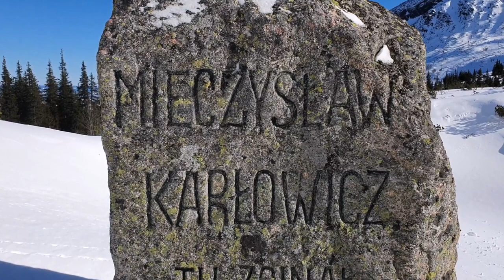tatryodręki – Mieczysław Karłowicz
Dziś Tomasz Zając opowie o Mieczysławie Karłowiczu, wybitnym kompozytorze i taterniku. Inicjatorze powstania TOPR, który zginął tragicznie pod lawiną 8 lutego 1909 roku.
Film zrealizował Zespół Aktywnej Edukacji TPN.
Wykorzystane zdjęcia pochodzą ze zbiorów Muzeum Tatrzańskiego im. Tytusa Chałubińskiego w Zakopanem.